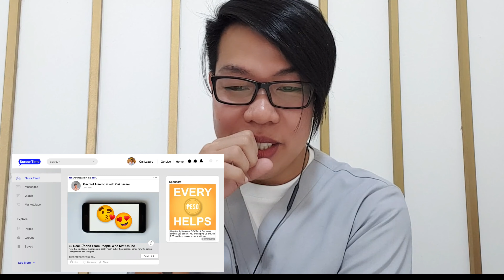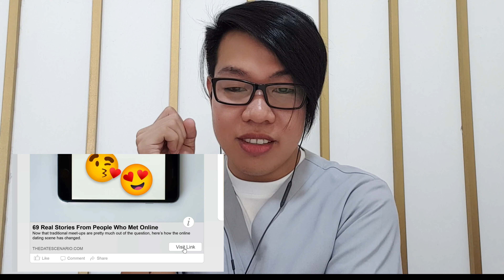FIRST REACTION TO GAMEBOYS || EPISODE 7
Hi guys!! Welcome to my channel, you are now watching my FIRST REACTION TO GAMEBOYS || EPISODE 7 , i hope you guys like it and please do support my channel ZOWIEZEN TV , please leave a THUMBS UP, COMMENT and SUBSCRIBE.

2.  "its fair use" No copyright is claimed and to the extent  that material may appear to be infringed , I assert that such alleged infringement is permissible under U.S. and Philippine copyright law. If you believe material have been used in an unauthorised manner, please contact the poster.
3. This Video is not associated with any company or products mentioned on the video.
4. No intention to infringe photos or audio used in this video.